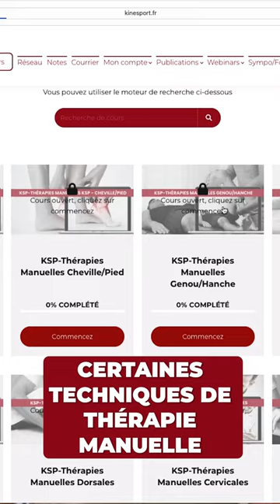Avis stagiaires Kinesport - Nancy - La plateforme Kinesport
🗣 Interview à NANCY, avec Nadir ALIOUAT, stagiaire de notre formation Kiné du Sport Expert. Il nous explique ce qu'il pense de la plateforme Kinesport.
▶️ Rester informé
▶️ Théorie
▶️ Pratique

Pour aller plus loin, découvrez notre formation Kiné du Sport Expert Nancy - Une véritable expérience pédagogique.

📍 Nancy - Stade Marcel-Picot

✔️ 445h de formation
✔️ +90h vidéos conférences EBP
✔️ +3000 pages de cours
✔️ +350 techniques kiné
✔️ +195 en thérapie manuelle
✔️ +40 modules
✔️ 26 jours en présentiel - 8 stages